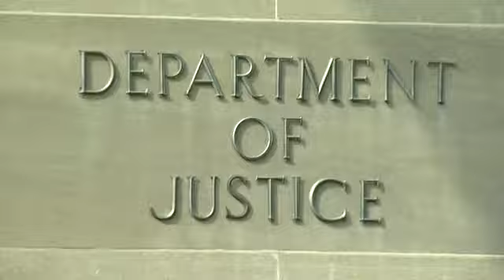Lawsuit against Elon’s $1 million voter giveaway – does it have any merit?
Last week it was a warning letter. This week it's a lawsuit. The Philadelphia district attorney is suing Tesla CEO Elon Musk and his Super Pac over the billionaire's $1 million dollar registered voter giveaway. We spoke with legal experts to find out if there’s any merit to this lawsuit.